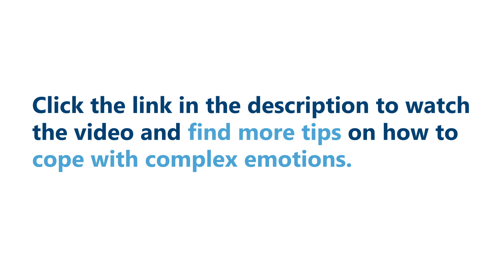Dealing with difficult emotions